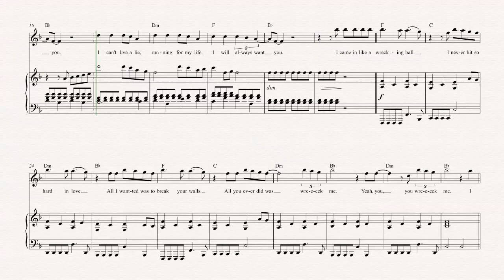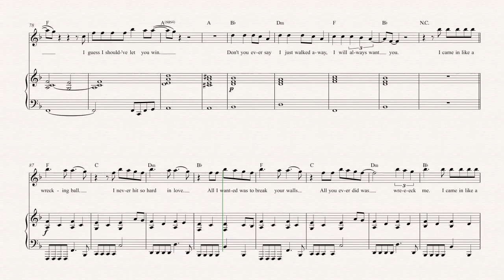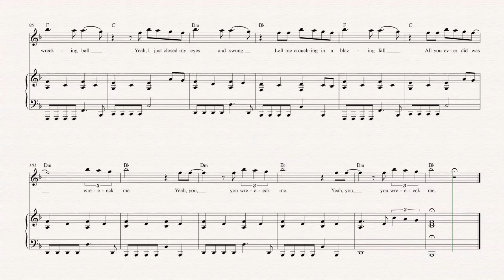Oboe - Wrecking Ball - Miley Cyrus - Sheet Music, Chords, & Vocals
Oboe sheet music, chords, and vocals of Wrecking Ball - Miley Cyrus

Learn to play Wrecking Ball and play along!